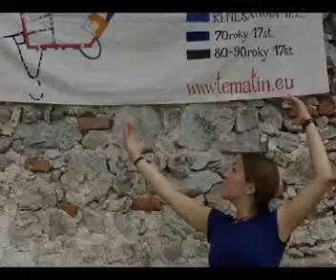Dobrovolníci "orlieho hniezda" 2008 Tematín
Ľudia z OZ Hrad Tematín a iný nadšenci hradov...na Tematíne.

Some of those which gave not just their time for this...